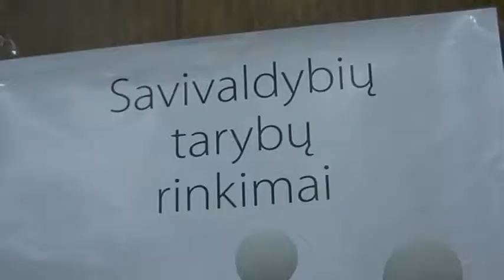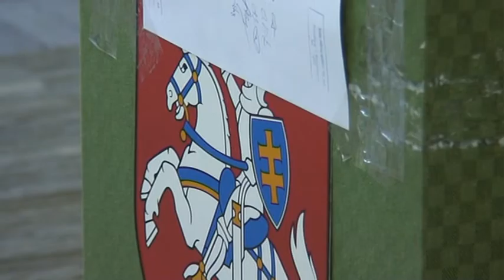klaipėdiečiai balsuoja savivaldybių rinkimuose (2011)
Iš ryto vangiai rinkimų apylinkių duris varstę uostamiesčio gyventojai vėliau atkuto -- iki 14 val. savo nuomonę pareiškė jau 19,8 proc. rinkėjų.